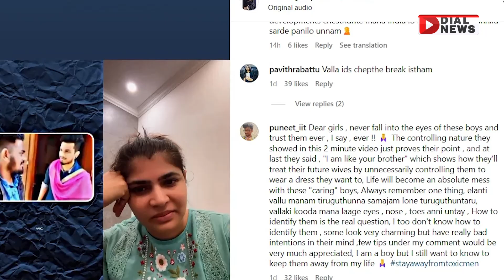జాకెట్లు వేసుకోవడం మన సంస్కృతి కాదు || Singer Chinmayi Controversial Comments || Dial News